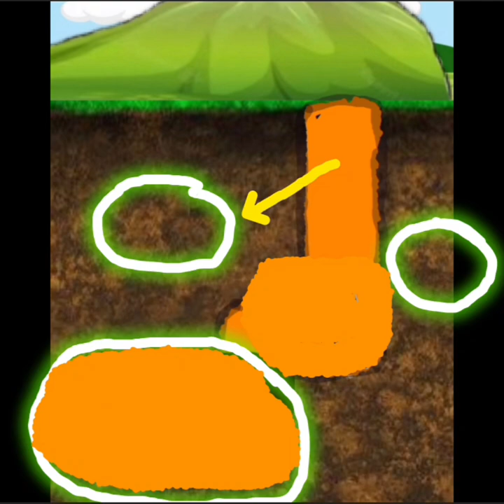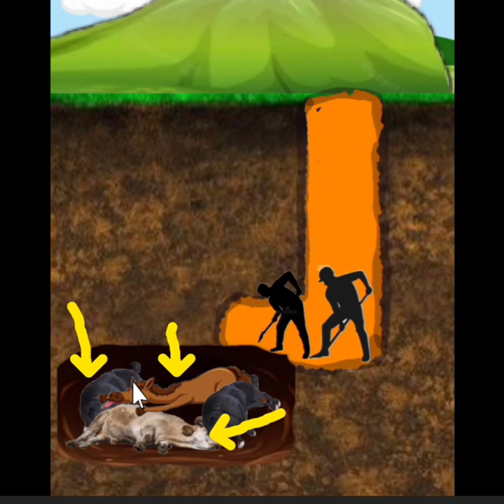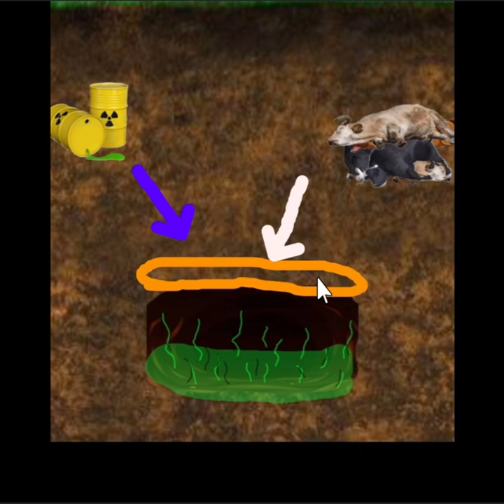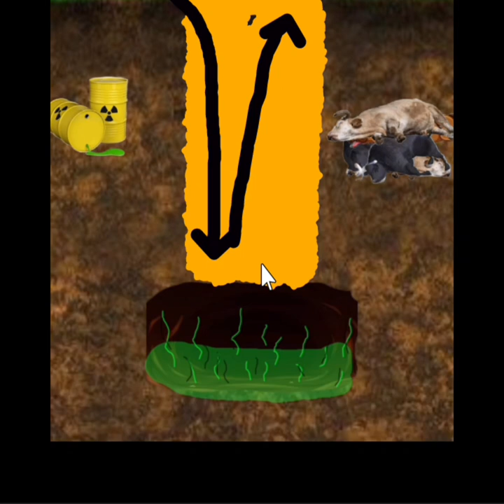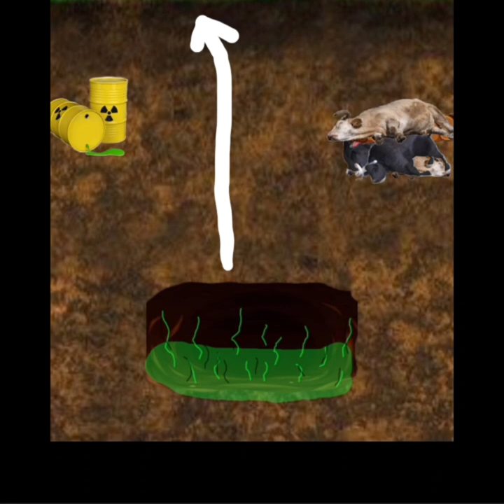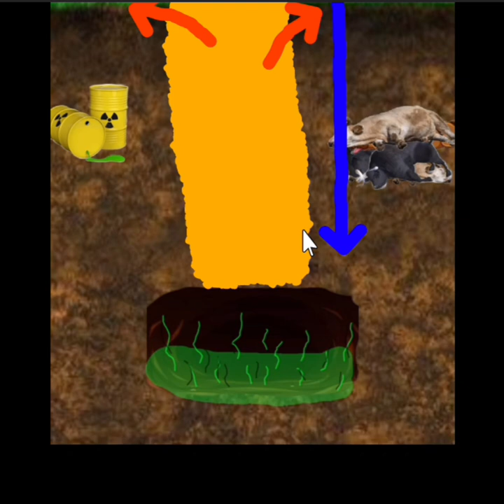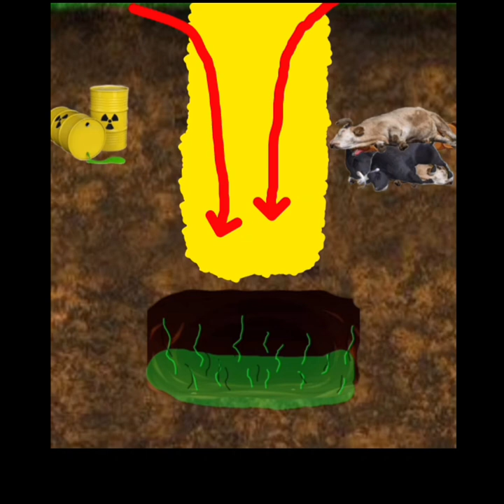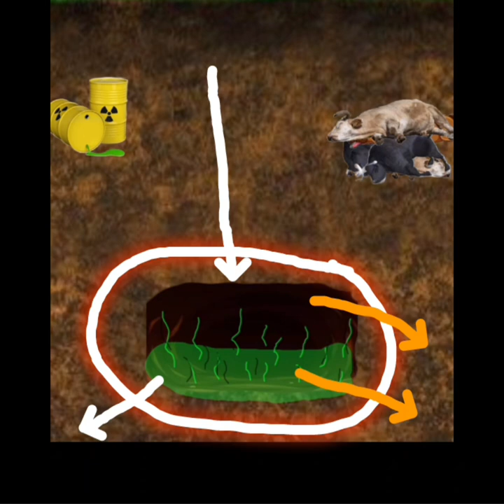japanese treasure recap #9 deadly poison trap methane gas